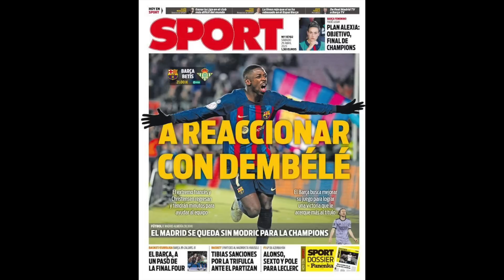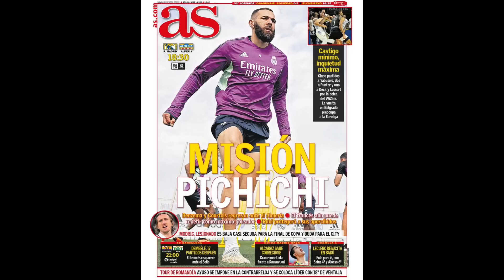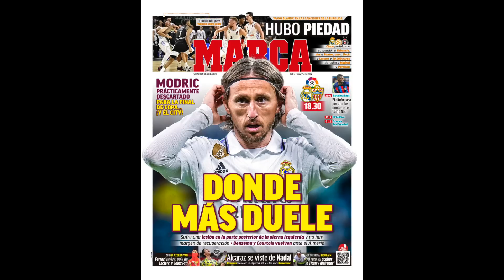EL REAL MADRID ESTALLA POR LA CACERÍA A VINICIUS: "TENEMOS SUERTE DE QUE NO LE HAYAN LESIONADO"